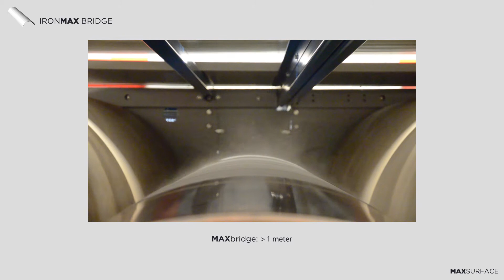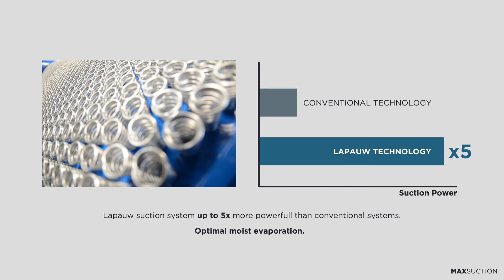Lapauw industrial gas heated ironer - Gas Heated Ironer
Lapauw continues innovation : Gas Heated Ironer : Re-invented by Lapauw :  IRONMAX
Best quality chest heated ironer in the market

Lapauw IRONMAX - Reinvented Ironer_Update

MAXsurface
With the redesigned chests and bridges, the gas heated ironer IRONMAX offers the largest ironing surface in the industry. The innovative new design gives the IRONMAX thin chest up to 2.37 x more flexibility than today's conventional flexible chests. The IRONMAX also is equipped with redesigned bridges, that offer more than 1 meter ironing passage per bridge.

MAXpower
The innovative IRONMAX gas heated ironer thermal oil circuit is the only true parallel flow circuit in the industry. The IRONMAX parallel flow circuit creates a transversal oil flow over the chest and bridges, assuring the most constant and uniform ironing temperature over the complete ironing surface. But that's not all. The IRONMAX parallel flow oil circuit liberates more heating power than conventional serial flow systems and maintains this power at the most constant level, irrespective of the type of linen that is ironed.

MAXsuction
The IRONMAX gas heated ironer is equipped with the trademark Lapauw individual spring system, assuring maximal moist evacuation. Combined with the individual, adjustable suction per roll, the individual springs offer the most efficient moist evacuation system in the industry. Very powerful and adjustable per roll.

MAXquality
Thanks to the flexible chest and hydraulic chest lifting system, Lapauw's IRONMAX gas heated ironer assures an ironing pressure that is uniform over the complete ironing surface. The IRONMAX also adopts the floating chest technology, which means that the chest adapts itself to the thickness of the linen and of the padding, allowing it to maintain the same contact and uniform ironing pressure.

MAXaccess
The gas heated ironer IRONMAX is designed for ease of maintenance. Strategically located removable cover plates grant easy access to all components, even to the chest and flexibles. Optional translucent side covers enable visual inspection and allow for visual maintenance.

Lapauw IRONMAX, gas heated ironer reinvented.